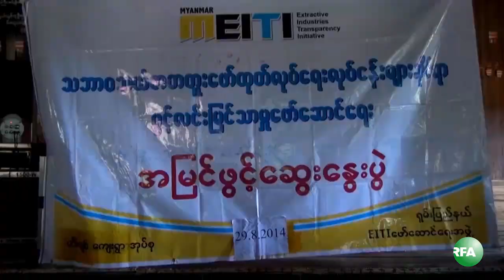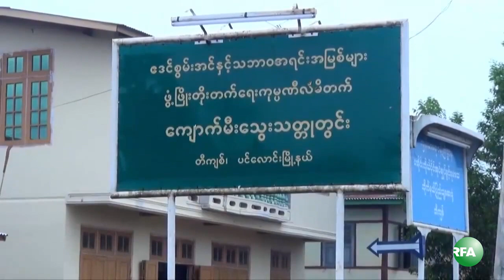Clashes between Residents and Coal Mine Company in Pinlaung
ရွမ္းျပည္နယ္ေတာင္ပိုင္း၊ ပအိုဝ္း ကိုယ္ပိုင္အုပ္ခ်ဳပ္ခြင့္ရေဒသ ျဖစ္တဲ့ ပင္ေလာင္းၿမိဳ႕နယ္၊ ေနာင္တယားၿမိဳ႕နယ္ခြဲ တီက်စ္ေက်းရြာမွာ ေက်ာက္မီးေသြးတူးေဖာ္ေနတဲ့ ဧဒင္ကုမၸဏီနဲ႔ ေဒသခံေတြအၾကား ပဋိပကၡ ျဖစ္ပြားေနတယ္လို႔ သိရပါတယ္။ RFA သတင္းေထာက္ ကိုေက်ာ္မ်ိဳးထြန္းက တင္ျပထားပါတယ္။